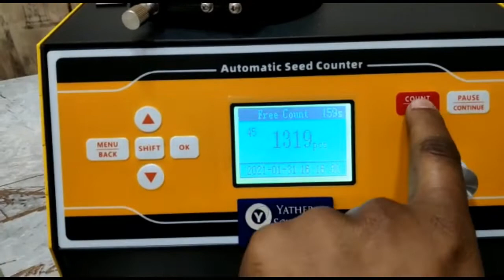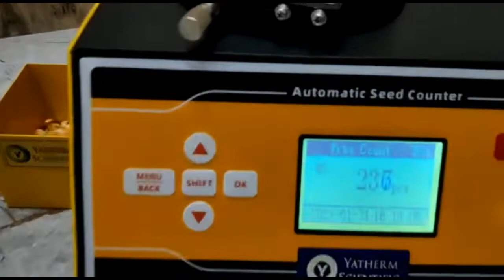Automatic Seed Counter - Corn Seeds Counting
This is the demonstration video of the fast & automatic seed counter for big-size seeds.

This is a fully automatic and easy-to-use instrument for the Agricultural & Food Industry.

Date & Time
Fast Speed
Long Life
Speed Knob
Digital Control Panel